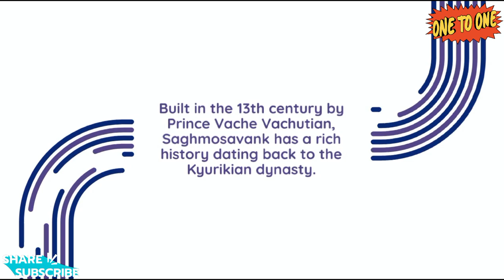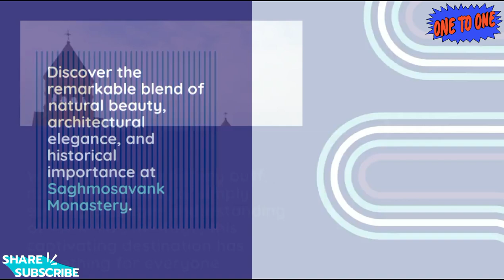Discover the Beauty of Saghmosavank Monastery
Saghmosavank Monastery is a historic Armenian monastery perched on the edge of a deep canyon in the Aragatsotn Province of Armenia. This picturesque religious site is celebrated for its architectural beauty, stunning location, and cultural significance. Here are full details about Saghmosavank Monastery:

**Location**:
- Saghmosavank Monastery is situated in the Aragatsotn Province, in the western part of Armenia. It is located near the town of Ashtarak and is easily accessible from Yerevan, the capital city.

**Canyon Setting**:
- The most striking feature of Saghmosavank is its location on the edge of the Kasagh River Gorge. The monastery overlooks the deep and dramatic canyon, providing breathtaking views of the natural landscapes.

**Historical Significance**:
- Saghmosavank has a rich history, dating back to the 13th century during the reign of the Kyurikian dynasty. It was built by Prince Vache Vachutian.

**Architectural Beauty**:
- The architectural design of Saghmosavank Monastery is a prime example of Armenian ecclesiastical architecture. It includes a church, a narthex, and other structures made of local stone.
- The complex features decorative carvings, khachkars (cross-stones), and other artistic elements that showcase the craftsmanship of the time.

**Religious Significance**:
- Saghmosavank is a place of religious and spiritual importance in Armenia. The monastery was a center for Christian worship and monastic life for centuries.
- It played a vital role in preserving the religious and cultural heritage of the Armenian people.

**Cultural Tours and Events**:
- Saghmosavank Monastery has become a popular cultural attraction, drawing tourists and history enthusiasts interested in Armenian history and heritage. Guided tours and exhibitions provide insights into the monastery's history and cultural significance.

**Hiking and Outdoor Activities**:
- The area around Saghmosavank offers opportunities for outdoor activities, including hiking and nature exploration. Visitors can enjoy the scenic landscapes and the serenity of the Kasagh River Gorge.

**Access and Facilities**:
- The monastery is accessible by road from Yerevan and other major cities in Armenia. Facilities for tourists include a visitor center, guided tours, and accommodation options in nearby towns like Ashtarak.

Saghmosavank Monastery is a remarkable blend of natural beauty, architectural elegance, and historical importance. Its location on the edge of a deep canyon adds to the site's aesthetic appeal, making it a captivating destination for history buffs, nature enthusiasts, and anyone seeking a deeper understanding of Armenia's historical and cultural heritage.